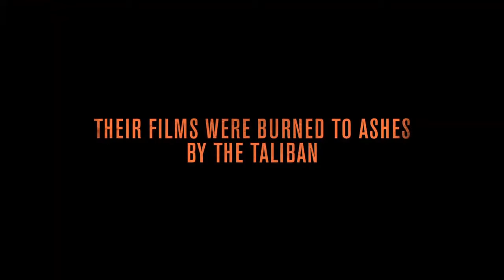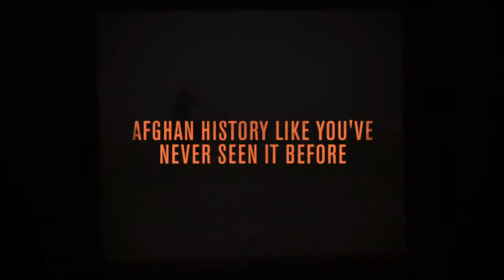The Forbidden Reel | Trailer | GFF 2020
Driven to create amidst war and chaos, Afghan filmmakers gave birth to an extraordinary national cinema. Driven to destroy, Taliban extremists set out to torch that legacy. Marvelling in the beauty and fragile power of movies, Afghan-Canadian director Ariel Nasr crafts a thrilling and utterly original story of modern Afghanistan.